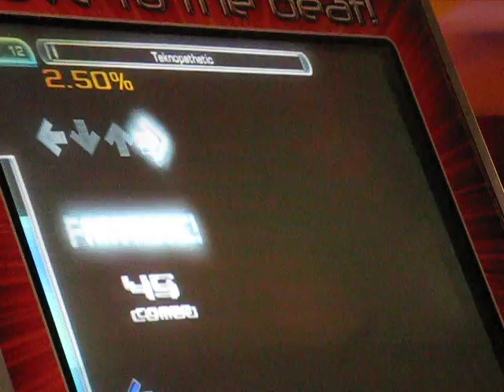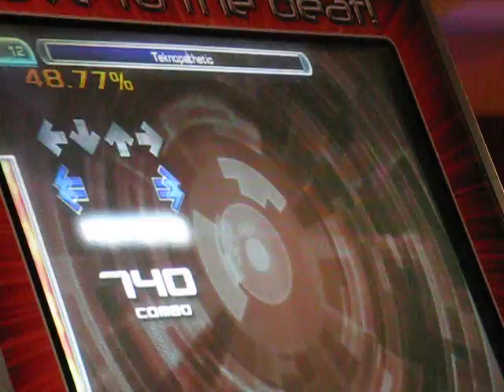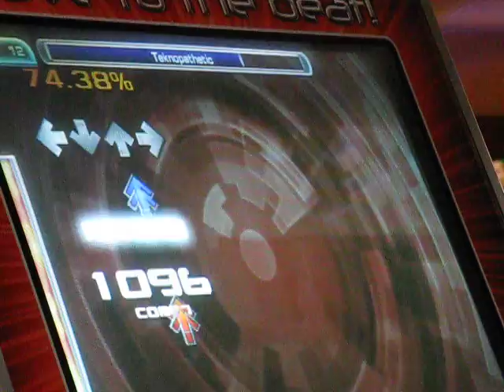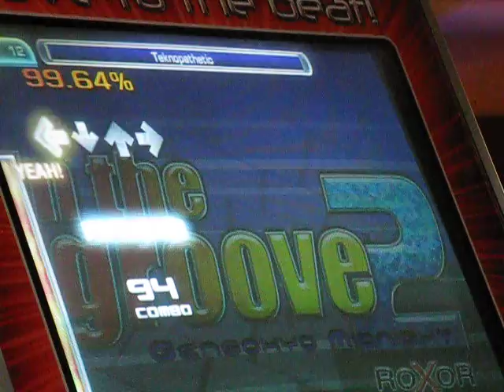Aoreo: Teknopathetic - 99.64%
Wayoff was pad, but was still a good score. Will sde eventually.